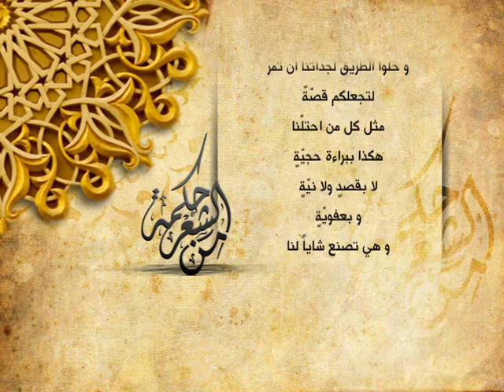تميم البرغوثي - جداتنا